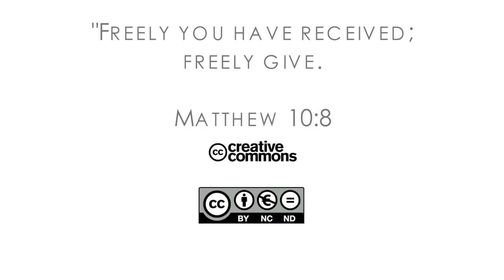16Q03 / 08-03 The Role of the Church in the Community